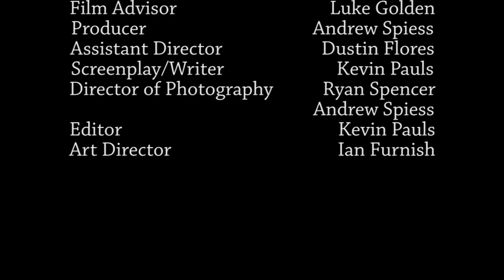Keeping It Wheel: Short Film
This is the first short film created by Keevan Y'all Studios in association with Retina Studios. Featured in the 2016 Spring Filmstock of Santa Susana High School in Simi Valley, California, this film could not have been possible without the help of Ryan Spencer, Andrew Spiess, Dustin Flores, Ian Furnish, and Luke Golden. A huge thank you goes out to all those who acted in the film, including Ryan Spencer, David Tandrow, Mikyla Maglente, Fatima Arteaga, and Thomas Glasgow.